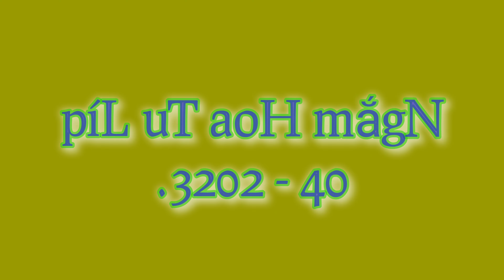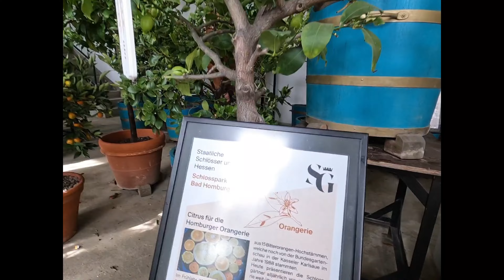Ngắm Hoa Tu Líp | Văn Phi Thông